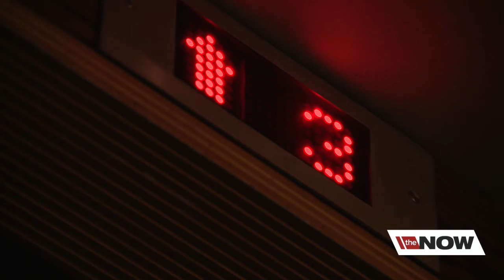Facing your Fears: Germs, Heights and everything in between